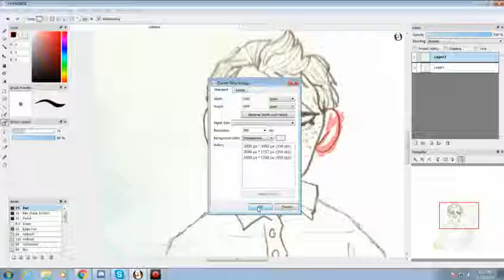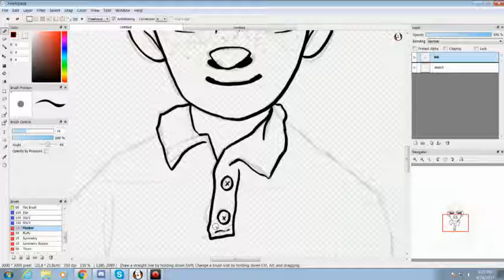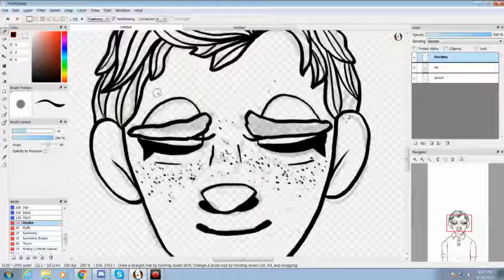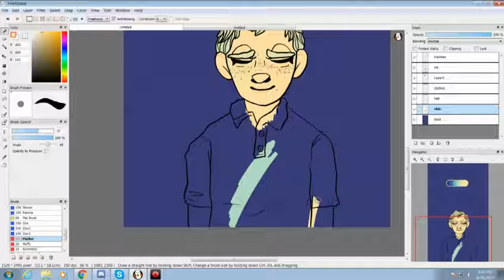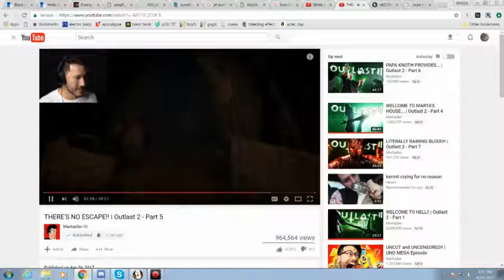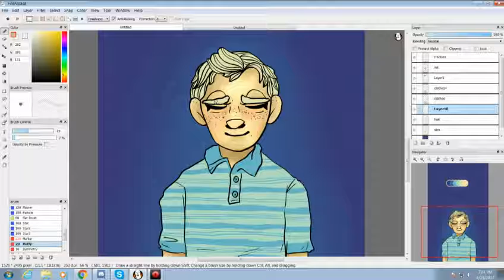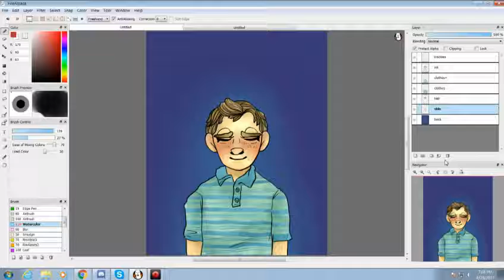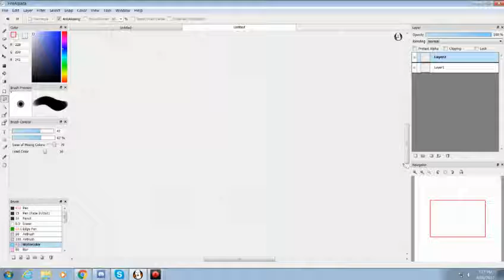SPEEDPAINT ; dear evan hansen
today is going to be a good day. and here's why: because today...today at least you're you, and...that's enough.